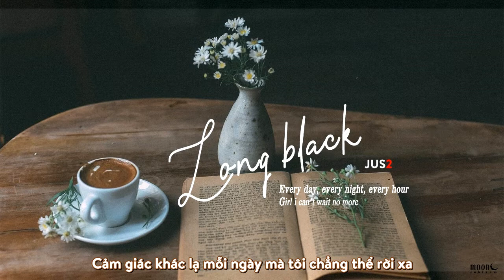[VIETSUB] Long black - JUS2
Effect: Dark time
Trans: By, Ni
Time: By
Typeset: Ni